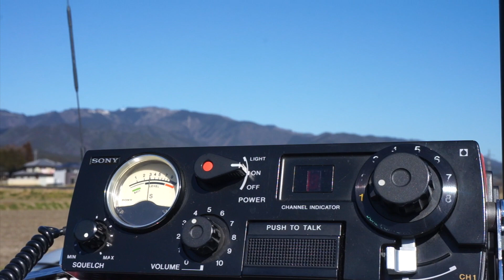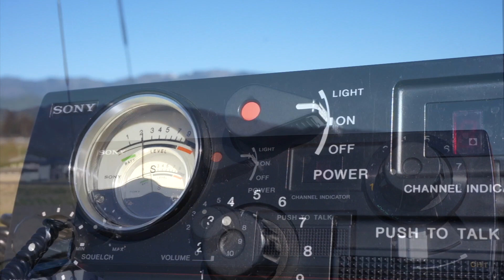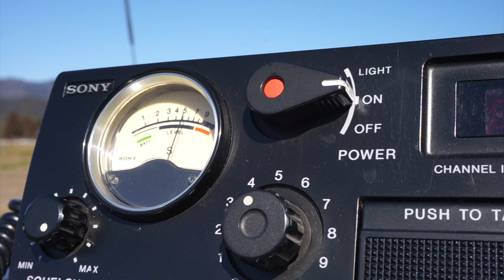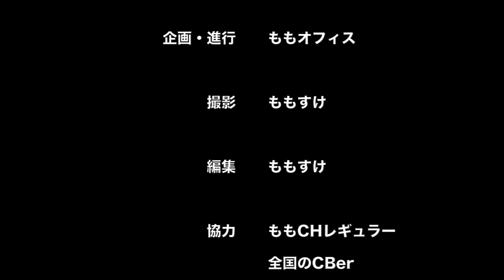市民ラジオはスリリングだから面白い！ 沖縄からの電離層反射を狙ってCB無線運用（ライセンスフリーラジオ）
市民ラジオはスリリングだから面白い！　沖縄狙ってCB無線運用（ライセンスフリーラジオ）